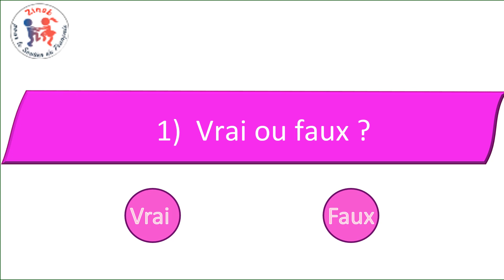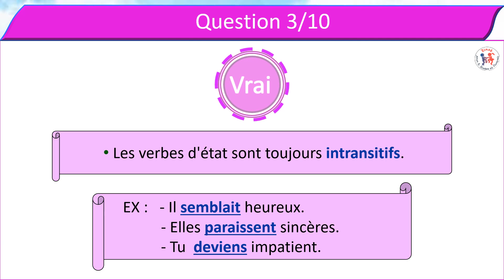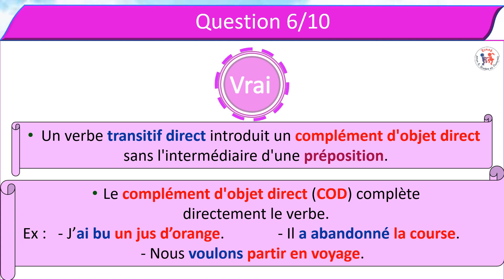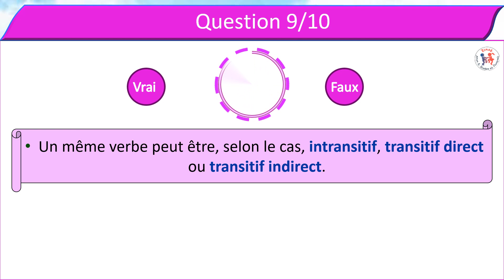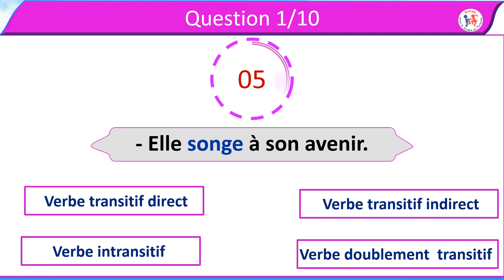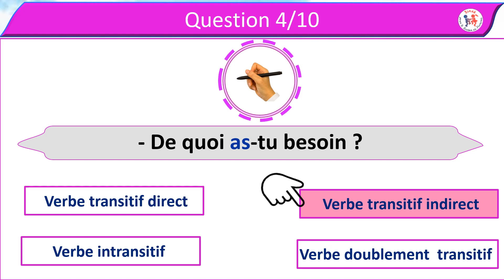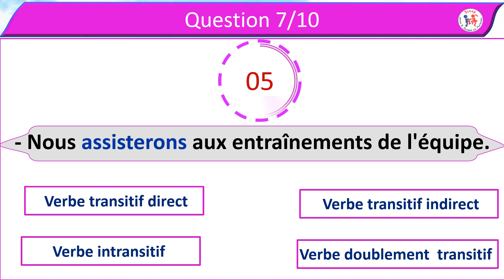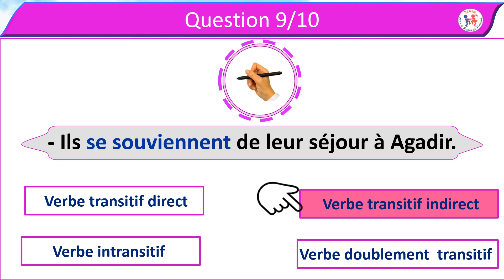Evaluation (les verbes transitifs et intransitifs)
En français, les verbes peuvent être qualifiés de transitifs ou intransitifs. La notion de transitivité fait référence à la présence ou non d’un complément d’objet après le verbe. Ainsi, un verbe transitif est suivi d’un COD ou indirect, tandis qu’un verbe intransitif n’est suivi par aucun complément.
- Etes-vous réellement capable de faire la différence entre ces deux types de verbe ?
- Etes-vous capable d’identifier un complément d'objet dans une phrase ?
      C’est votre score final qui va vous le confirmer.
Si vous n’êtes pas satisfait de votre résultat, je vous conseille de revoir les vidéos suivantes :